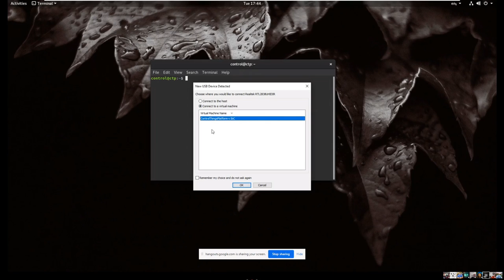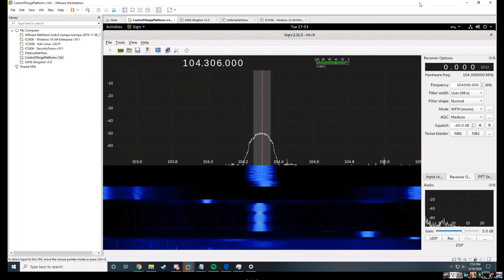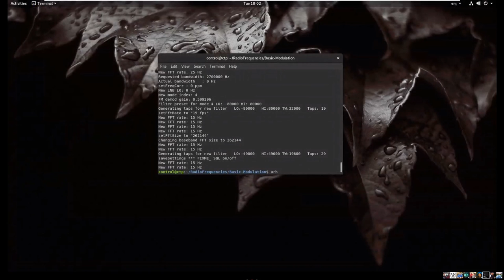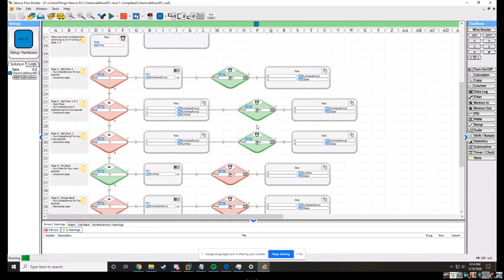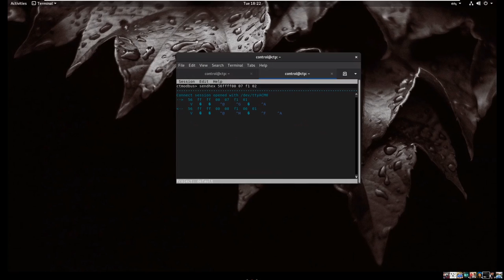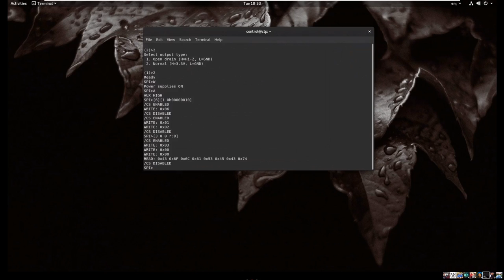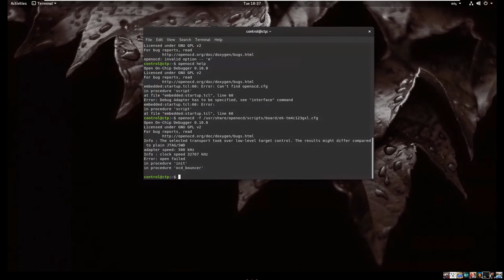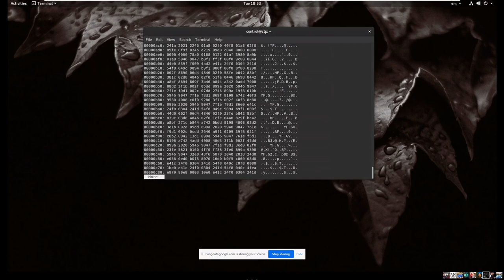Hacking Demo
Presented at ColaSec on May 19th, 2020 by Mackenize Morris.

Figured a hacking demo might be a good presentation for the stay at home meeting sessions. A few things, can share screen and run through a couple hacks that are common. This would be a slight change up from the typical defense talks. I can also run through Programmable logic controllers how they work and how easy it is to manipulate them.